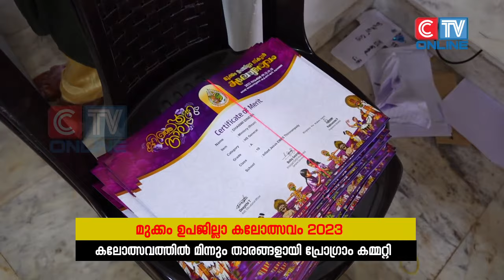മുക്കം ഉപജില്ലാ കലോത്സവം 2023 ; കലാേത്സവത്തിൽ മിന്നും താരങ്ങളായി പ്രോഗ്രാം കമ്മറ്റി